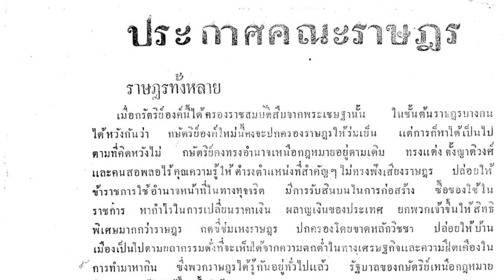เรื่องนี้มีอยู่ว่า...เหลืองแดงแสงธรรมศาสตร์วิไล